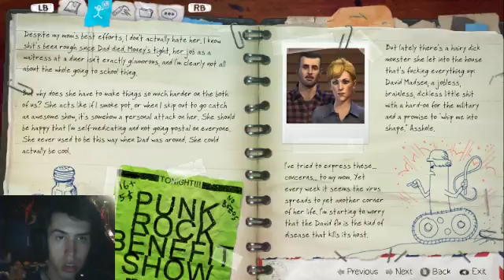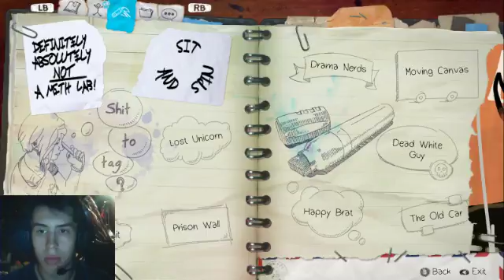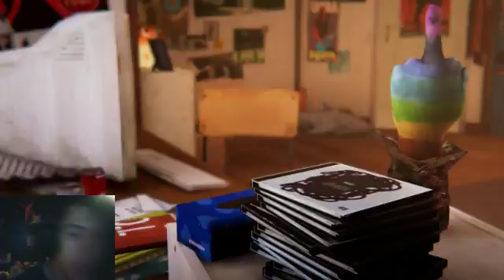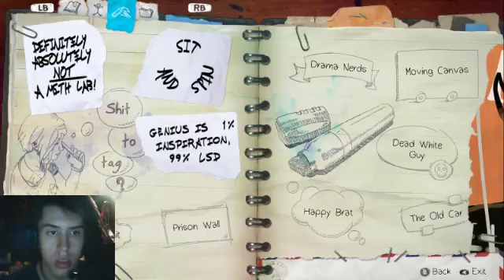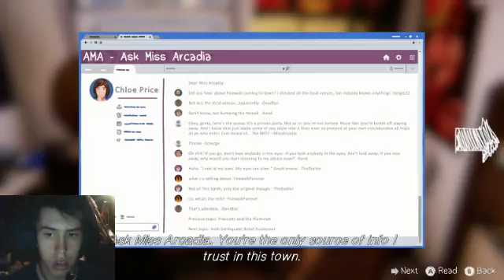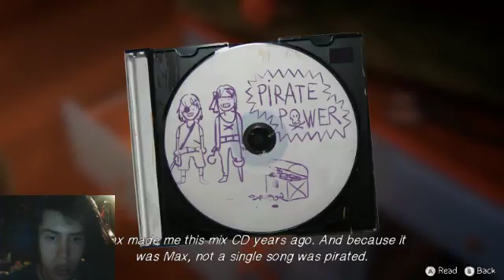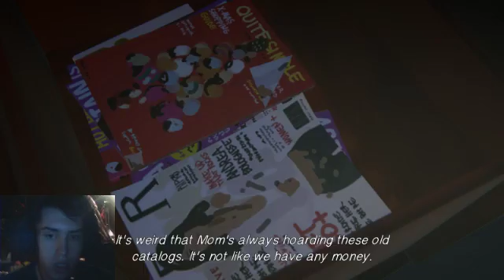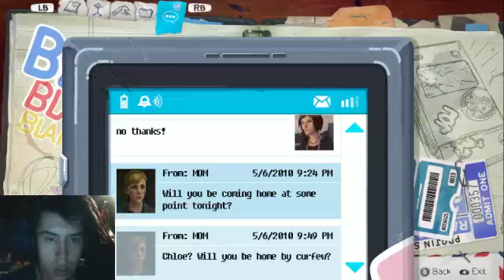life is strange:Before the Storm-- the firewalk thrash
FINALLY ITS RELEASED!! been waiting forever to play this and i can finally play BtS!!